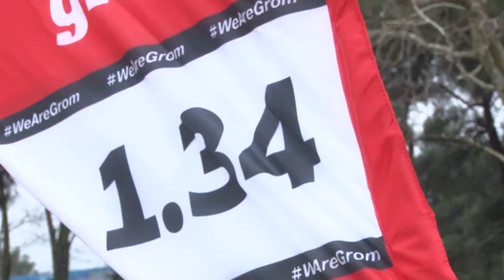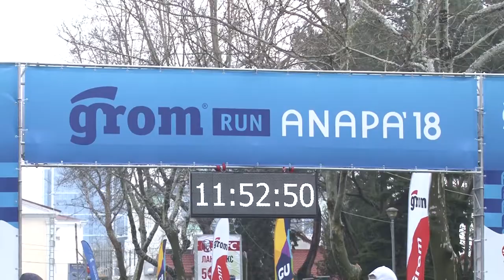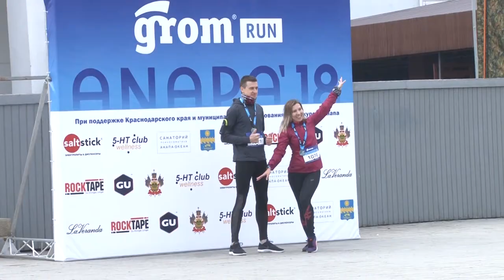Массовый забег прошел в Анапе